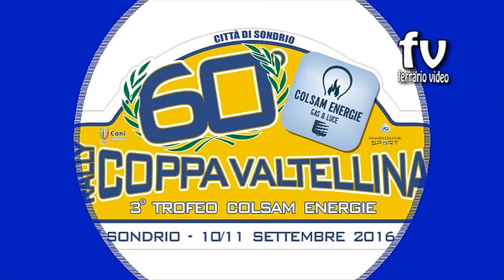60°Rally Coppa Valtellina 2016 Guerra - Salinetti 2° Tempo Assoluto by Ferrario Video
Onboard con Fabrizio Guerra navigato da Ruggero Salinetti su Ford Fiesta R5 lungo la ps  3 del 60°Rally Coppa Valtellina 2016 .
2° Tempo Assoluto.